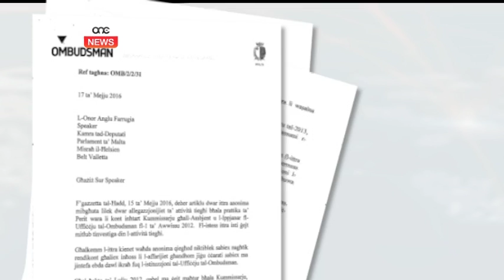PACE DIRETTUR F’KUMPANIJA ATTIVA.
ONE.COM.MT • Il-Kummissarju għall-Ambjent David Pace mhux biss baqa jgħamel xogħol wara li ħa din il-kariga, iżda sal-lum għadu direttur f’kumpanija attiva fl-ippjanar. Xi ħaġa li qed tkompli tqajjem dubji dwar l-aġir tiegħu.